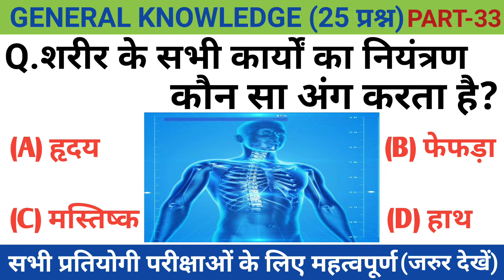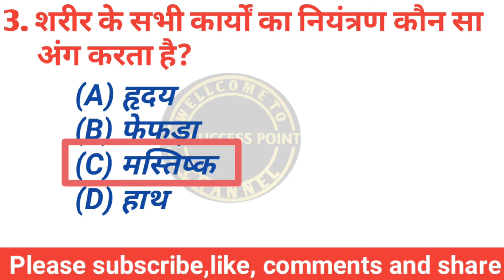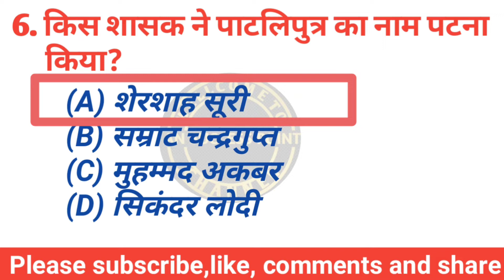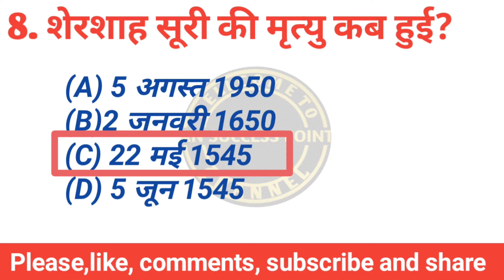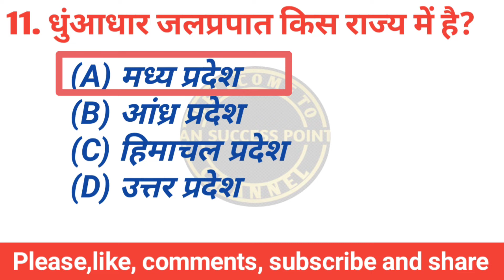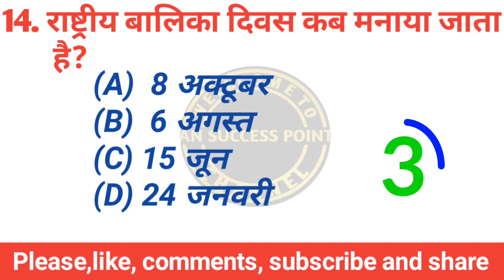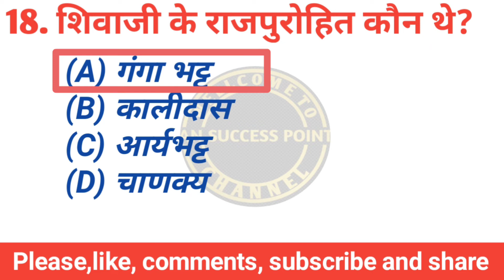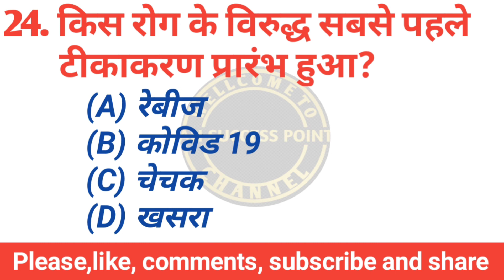Gk In Hindi 25 Important Question Answer.Part-33| Railway,Ssc, police|An Success Point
Friends, if you are preparing for  Ssc, Ntpc, Railway,Mts, Bihar Police,Up Police,Navy & All Exams then please watch this full video because those 25 questions & answers  are shared in the video , are VVI .

1. Gk in Hindi 25 most important questions answer
2. General knowledge in Hindi
3. Gk question answer
4. Gk question in Hindi
5. Gk questions Hindi mein
6. Gk questions
7. Gk questions and answer
8. Gk
9. Important gk
10. Most important gk questions
11. Most important gk questions in Hindi
12. Most important general knowledge
13. Most important general knowledge questions in hindi
14. General knowledge
15. General knowledge questions with answer
16. Samanya gyan
17. Samanya gyan in hindi
18. Hindi gk
19. General knowledge questions answer
20. YouTube gk video
21. General knowledge India
22. General knowledge world
23. Intresting gk questions and answer
24. Gk history questions
25. Gk GS questions
26. Gk GS video
27. Gk GS questions and answer
28. General awareness
29. Gk ke question
30. India gk
31. World gk
32. Army gk
33. Army gk questions answer
34. Army gk questions and answer
35. YouTube general knowledge questions and answer
36. India gk in hindi
37. India gk questions and answer
38. World gk in hindi
39. World gk questions and answer
40. History gk
41. History gk in hindi
42. History gk questions and answer
43. Hindi general knowledge
44. Gk general knowledge
45. General knowledge video
46. YouTube general knowledge video
47. YouTube general knowledge questions
48. YouTube general knowledge questions in hindi
49.An success point
50.kumar Avnikesh